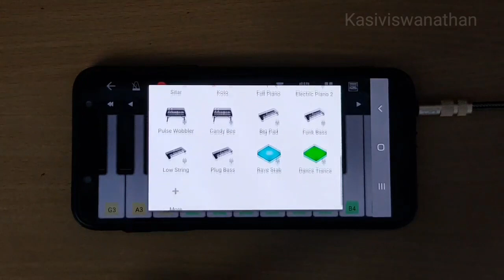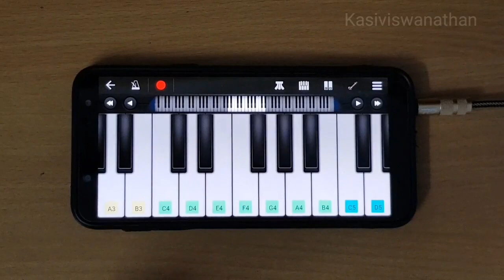| Raja Rani Sad Bgm | G.V.Prakash | Piano Cover |